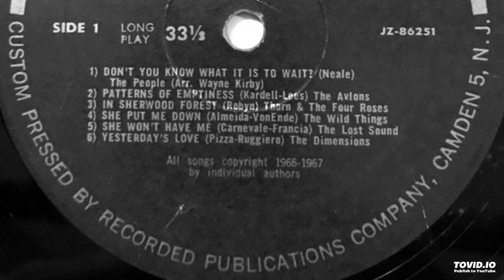The Lost Sound - She Won't Have Me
Band: The Lost Sound  (Camden, New Jersey)
Record: Various_ It's Happening Here...!  (L.P.)
Label: RPC (Z-86251/86252)
Date: 1967
Written by: Carnevale, Francia
Producer: Bill Neale